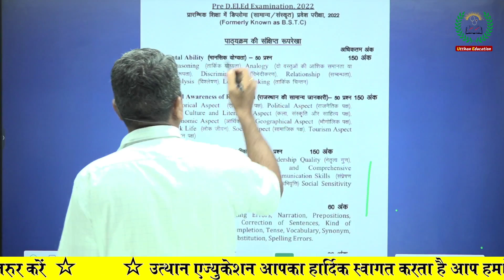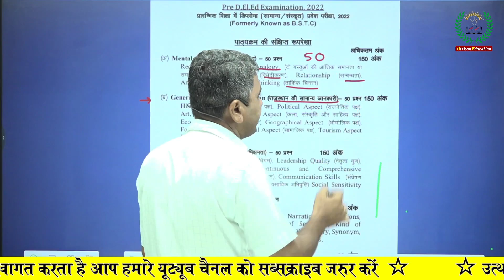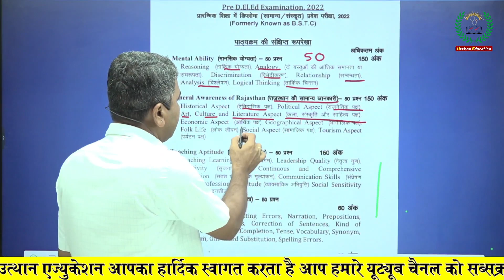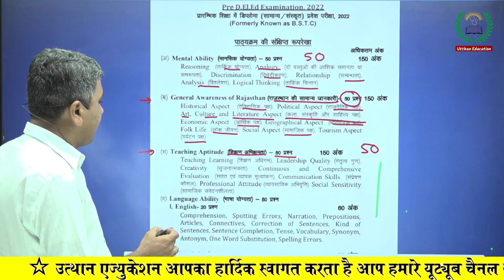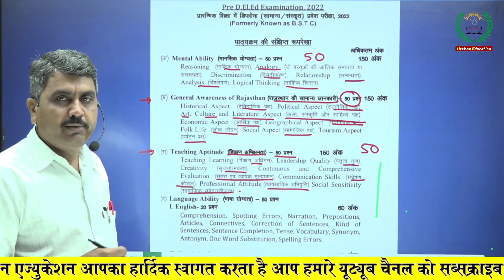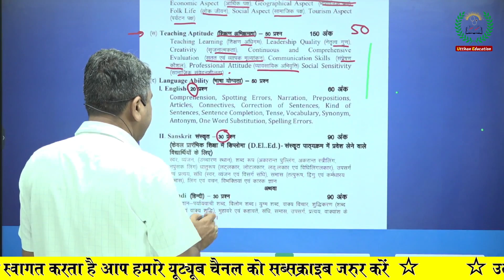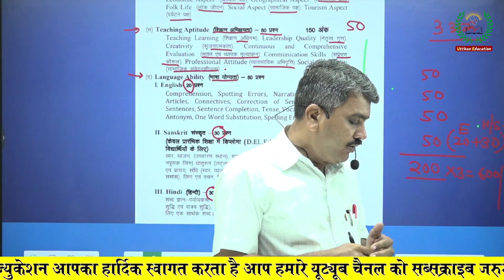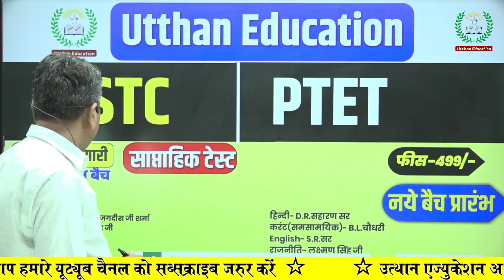BSTC 2023 | BSTC Syllabus, Form Date, Exam Pattern, Tips & Tricks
12th Ke Baad Kya Kare | BSTC करें या PTET 2023 | BSTC VS PTET
10th-12th  के बाद क्या करें ?
10th-12th के बाद पढाई कैसे करें और कहाँ से करें ?
12th के बाद क्या करें